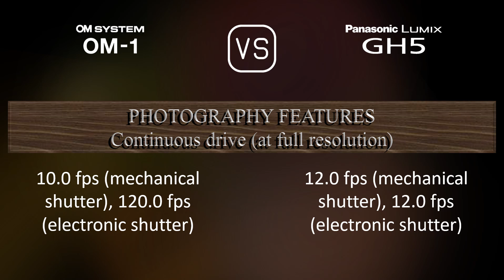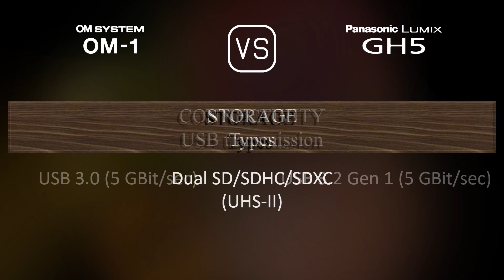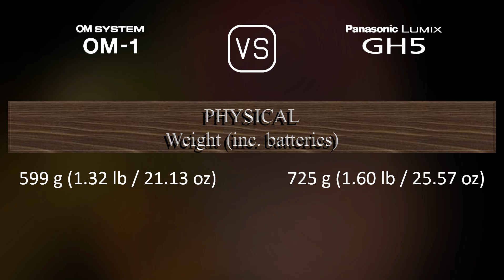OM SYSTEM OM-1 vs. Panasonic Lumix GH5: A Comparison of Specifications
This video overviews the OM SYSTEM OM-1 and the Panasonic Lumix GH5 in a parallel comparison of specifications.

00:25 LAUNCH
00:33 BODY
00:40 SENSOR
01:01 IMAGE
01:16 OPTICS & FOCUS
01:41 SCREEN
01:58 VIEWFINDER
02:13 PHOTOGRAPHY FEATURES
03:06 VIDEOGRAPHY FEATURES
03:20 STORAGE
03:24 CONNECTIVITY
03:49 PHYSICAL
04:07 MISC